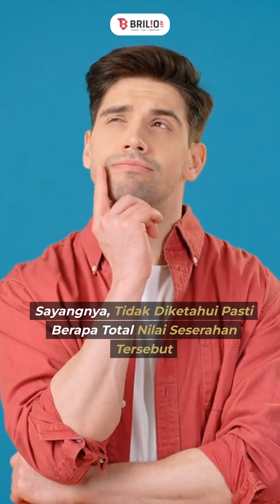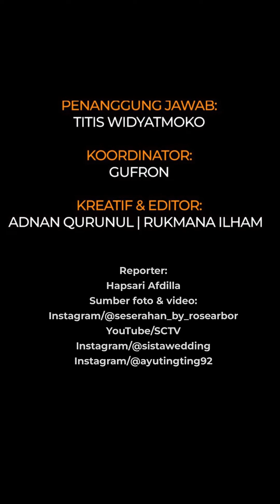Ayu Ting Ting siapkan lamaran dengan Muhammad Fardhana dalam sepekan